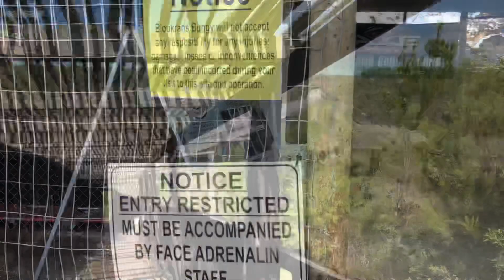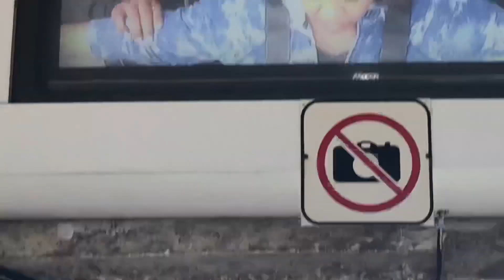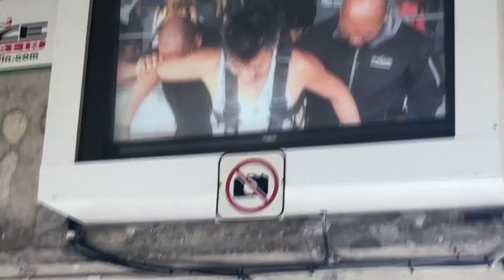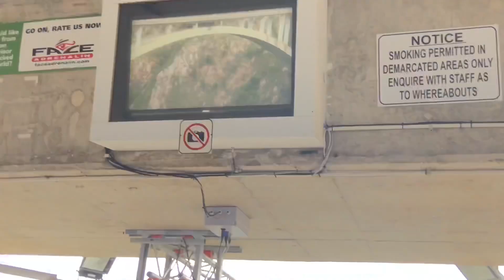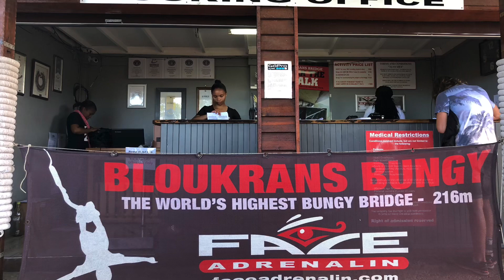2018: Ek en Mario het gaan bungee jump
‘n Paar dae gelede op een van my Facebook lives toe praat ek van my en Mario se bungee dag. En almal wil toe van dit wert. Dis hoekom ek die video gemaak het. Geniet dit.